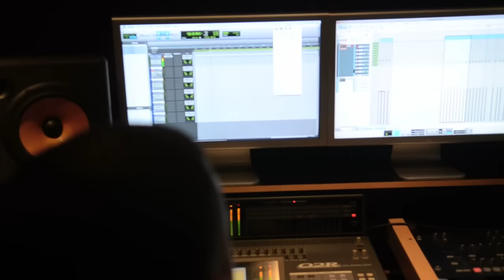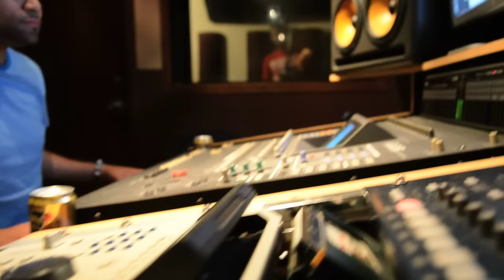DP - EN PR CON ECHOTHELAB @KOELMASCOMPLETO JOEL TERMINANDO EL CIRCO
Zawezo Del'Patio working with Echo the Lab in Puerto Rico on his solo debut album "El Circo"   Enjoy one of Dominican Republics most talented Urban Artist
To find out more about Zawezo click the following inks.